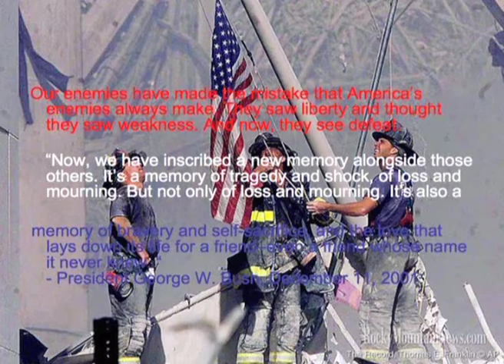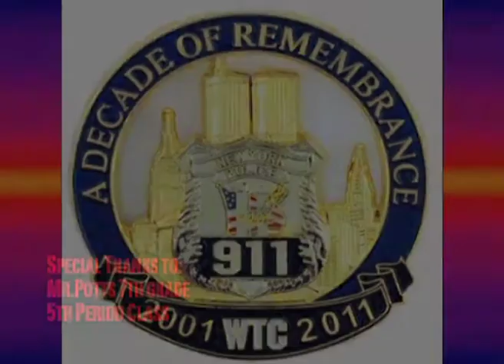Mon Sept12 Colts News.mov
Produced by Random Productions in conjunction with Swaggerific Productions.
Jua: Anchor
Valerie: Anchor
Editor, Exec Producer: Mr.Mack